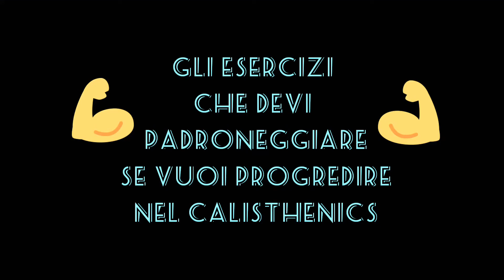I Fondamentali dell' Allenamento a Corpo Libero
alcuni degli esercizi più importanti nella disciplina calistenica.utili per sviluppare una forza di base in preparazione alle skills